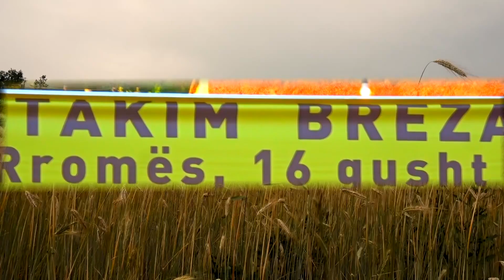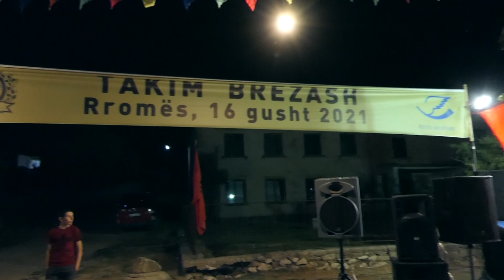Takim Brezash Rromes Vlore:16 Gusht 2021(Realizoi:Studio Kanina)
Stk ju ofron Filmime me Kamer Hd, Montazhe, Editime,Reklamime Biznesesh si dhe muzike nga Dj Landi
Dj per Dasma,Fejesa,Ditelindje dhe Diskoteka

Per me shume informacion na telefononi ne numrin tone te telefonit ose ne rrjetet tona sociale